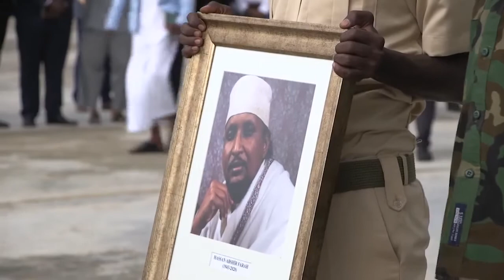Madaxweyne Farmaajo oo ka qeybgalay salaadda janaasada Raiisul Wasaarihii hore Marxuum Xasan Abshir